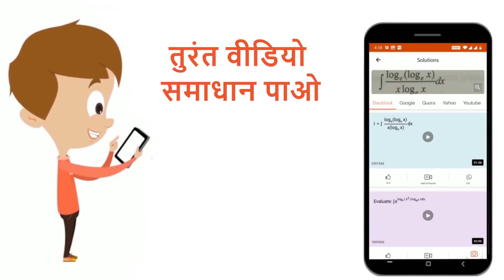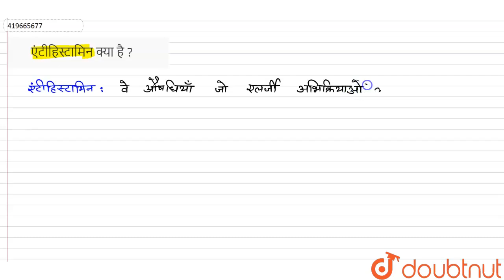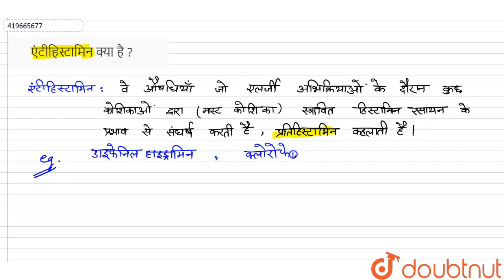एंटीहिस्टामिन क्या है ? | 12 | QUESTION PAPER 2017 | CHEMISTRY | JHARKHAND BOARD PREVIOUS YEAR ...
एंटीहिस्टामिन क्या है ?
Class: 12
Subject: CHEMISTRY
Chapter: QUESTION PAPER 2017
Board:Jharkhand Board

👉 Have Any Query? Ask Us.